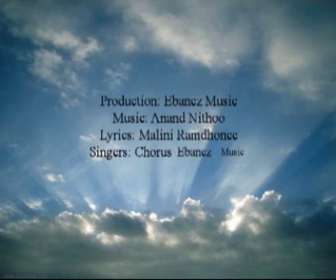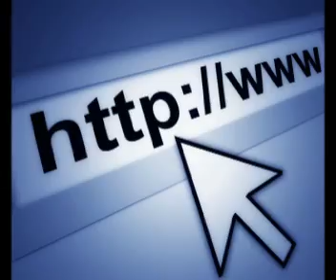Jaag Mauritius Jaag - Ebanez Music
"Jaag Mauritius Jaag" was composed for the 45th Independence Anniversary Celebrations of Mauritius, upon a certain request, then submitted for official program. 55 participants (musicians and dancers) were to perform for this item.

Music composed by Anand Nithoo; Lyrics by Malini Ramdhonee, and chorus from Ebanez Music (Anand Nithoo, Malini Ramdhonee, Karuna Ghurbinsingh, Dayantee Ramgoolam and Rishi Punchaye).  Music recorded at Ebanez Music Training Centre.